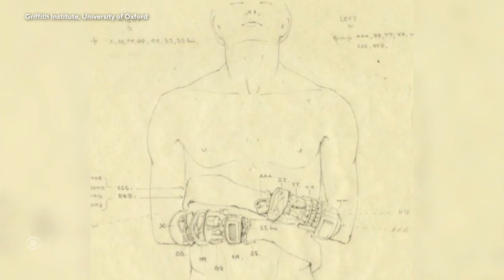Exhibition shines light on forgotten workers behind King Tut tomb discovery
A new exhibition at Oxford University is shining a light on the other workers, outside of the acclaimed British archaeological team, that were behind the discovery of the tomb of the Egyptian King Tutankhamun. Roxana Saberi has more.